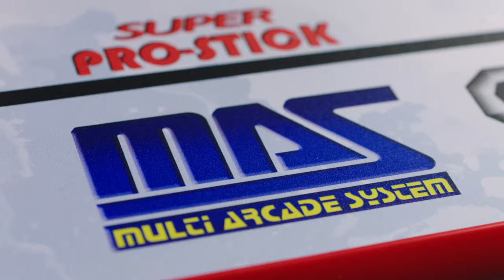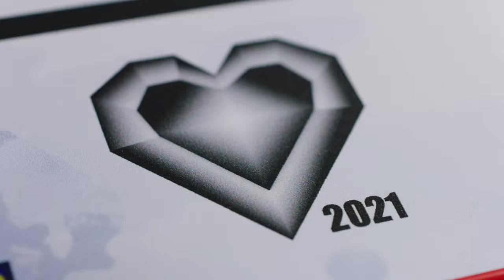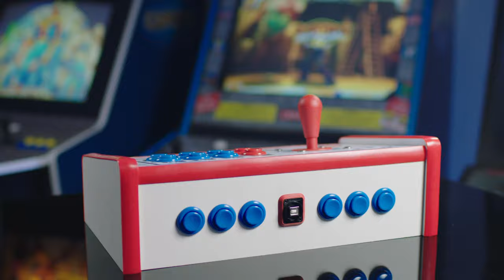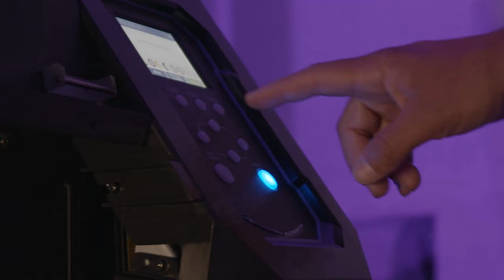MAS CLASSIC || ANNOUNCEMENT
It's finally here - The MAS "CLASSIC".

Once released, the MAS NEO & CLASSIC will be available to purchase at scanlinecity.com

Music track thanks to one of my favorite games and soundtracks - FAST STRIKER.

A percentage of the sales will be going to Anthony and Kris - son and daughter of the original creator.

M.A.S. Discord